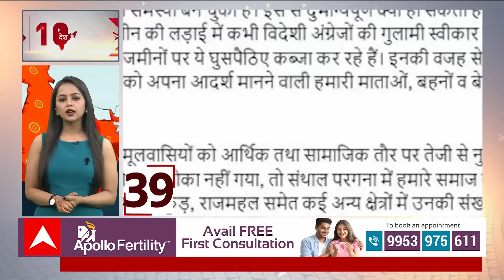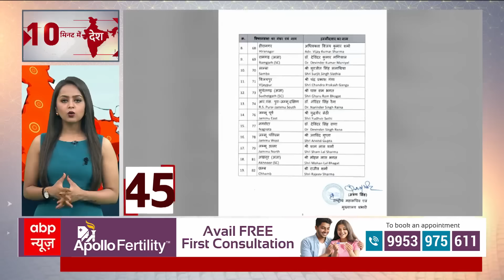Gujarat Flood : गुजरात में भारी बारिश से मचा हाहाकार- कई जिलों में बाढ़ जैसे हालात | Disaster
ABP News: गुजरात में भारी बारिश से मचा हाहाकार- कई जिलों में बाढ़ जैसे हालात- आज भी 13 जिलों में बारिश का रेड अलर्ट जारी- राहत और बचाव के लिए सेना भी तैनात